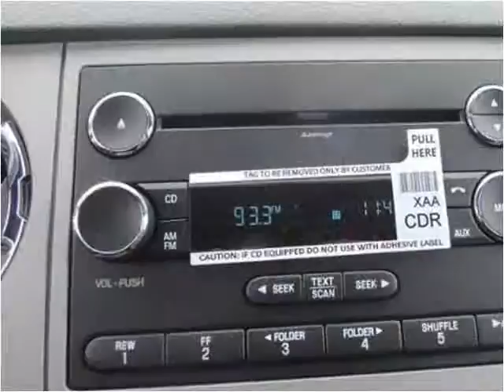2015 Ford F650 New Cars Manassas VA